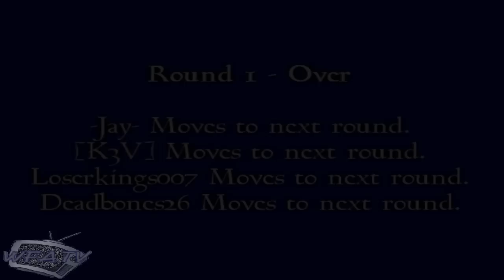WF - The 2010 King Of The Ring Tournament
Sorry for not uploading in forever, here is tournament from a old PPV.
The PPV took place on  January 9, 2010 and was hoested by Loserkings007
Winner: [K3V] / [Skunk] / 0kevsta0

Video created and uploaded by: JesseVersion1
Main song: So far away - Crossfade
Last song - Not telling :D
Editing program used: Sony Vegas Pro 9